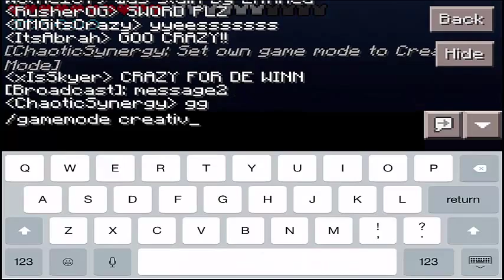YOUTUBERS VS FANS Ep.1 | [MCPE] EPIC SKYBASE BATTLE- (2V17)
In today's video we fight fans!!!
Would you like to buy a thumbnail or a overlay for your videos? Even possibly a channel trailer!?
Playing links:
Game: MCPE
Ip: look for on Twitter
Map:
Looking to buy some awesome gaming glasses? Check out the link below for some cheap well made gaming glasses!
Looking to make money by doing what you love? Best place to get partnered is content pixel!